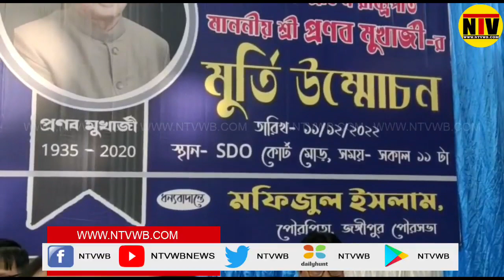ভারতের প্রাক্তন রাষ্ট্রপতির মূর্তির উন্মোচন জঙ্গিপুরে